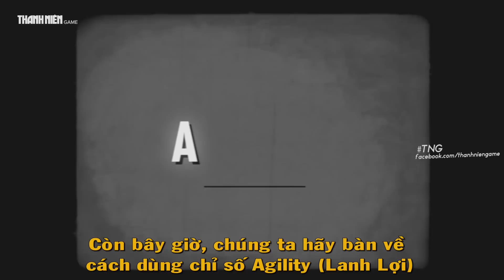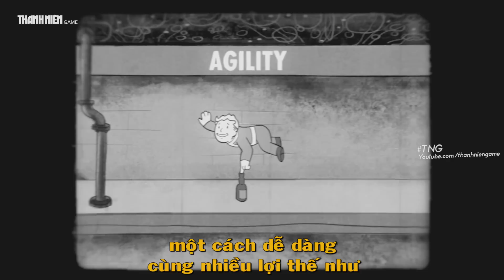Video Việt-sub: Chỉ số Agility trong Fallout 4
Xem nhiều hơn tại: thanhniengame.vn